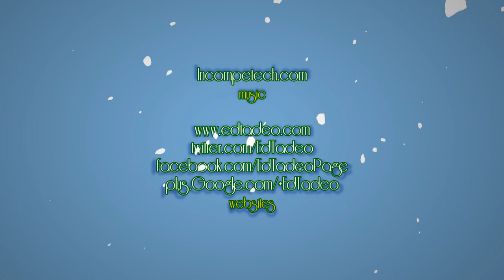Second Day Of Sketch-Must!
Real time speed: 22 minutes and 22 secods.